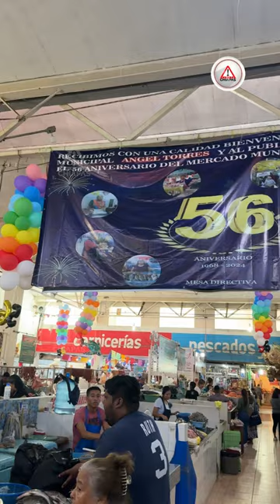El Mercado Juan Sabines celebra su 56 aniversario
Ubicado en el corazón de Tuxtla, es famoso por el Día del Pozol y su relevancia en las ofrendas de Día de Muertos.